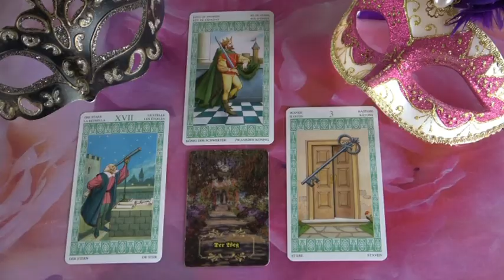??? Jóslás, március 10-én